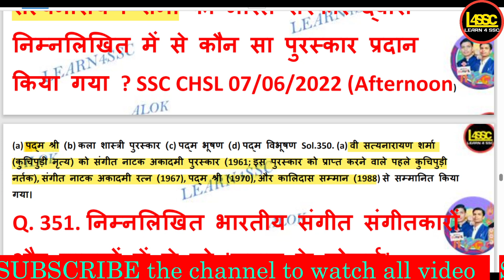कुचिपुड़ी के प्रतिपादक वी. सत्यनारायण शर्मा को भारत सरकार द्वारा कौन सा पुरस्कार प्रदान किया गया ?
kuchipudee ke pratipaadak vee. satyanaaraayan sharma ko bhaarat sarakaar dvaara kaun sa puraskaar pradaan kiya gaya ?
Which award was given by the Government of India to the exponent of Kuchipudi, V. Satyanarayan Sharma?

walok, writeralok